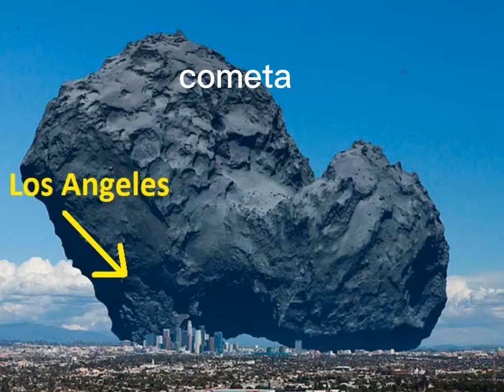coisas que são maiores do que você pensa 😢😢